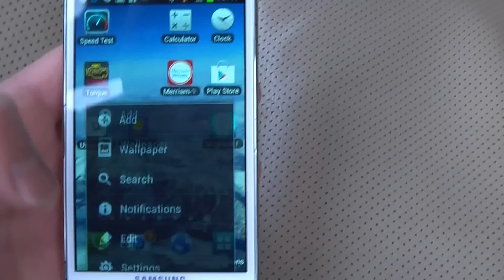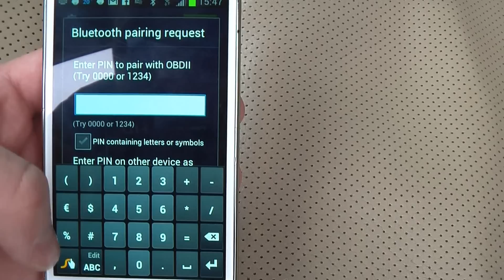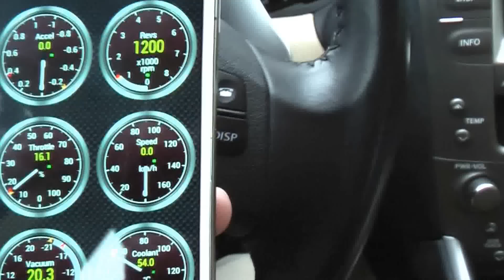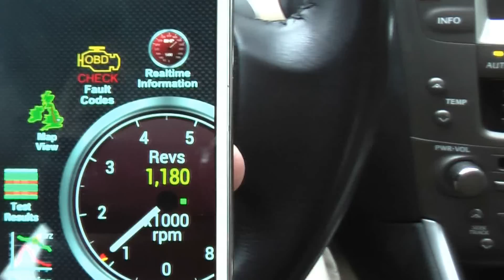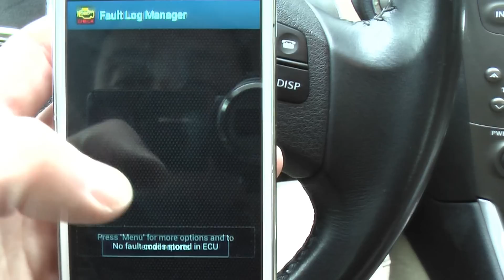BAFX Products - ELM 327 Bluetooth OBD2 Scan Tool for Torque - Pairing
Installation, Pairing, and Torque Initialization

BAFX Products - ELM 327 Bluetooth OBD2 scan tool - For check engine light and other diagnostics - Android compatible (on Amazon

ONLY "BAFX PRODUCTS" SELLS THE REAL ITEM!! BEWARE OF IMITATORS THIS SCAN TOOL WILL WORK ON ALL 1996 AND NEWER 0BD2 COMPLIANT VEHICLES! UNLIKE SOME OTHER VERSIONS! Bluetooth scan tool for easy and informative engine scanning! Retrieve trouble codes, reset engine light and read MANY statistics not available with other scanning tools! Connects to your laptop or Android pone with Torque app! (Fee applies for app) Works on all makes and models! Package includes (1) Bluetooth OBD2 adapter and (1) CD with basic scan software - (full versions of software purchased anywhere on-line) Vehicle Coverage Works on all OBD2 Vehicles (1996 onwards in USA) and EOBD vehicles ( Petrol cars from 2001 and diesel cars from 2003/2004 in Europe) CE Certified